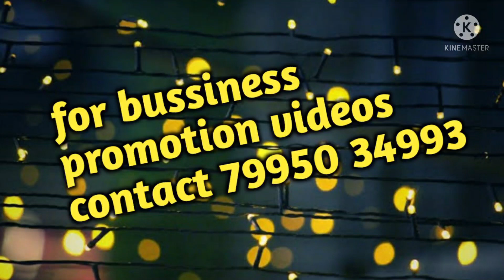గుంటూరు,రోజు లక్కీ డ్రా,,jute sarees with కలంకారి, shibori designs,offer,,courier availabl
RS trends
shop.no.3,4
 sree sarees
 shop.no.79,80
vishnavi complex opp to best price Mangalagiri road
guntur

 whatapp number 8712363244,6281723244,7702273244